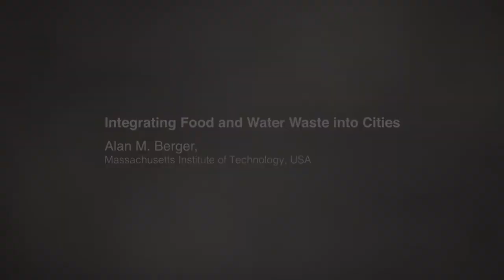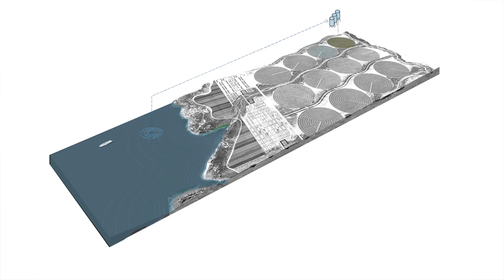Integrating Food and Water Waste into Cities | Alan Berger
Alan Berger from Massachusetts Institute of Technology (MIT) talks about the holistic city. He says we need to start thinking differently about urban growth, and design innovative cities that use ecological processes to clean and reuse waste water, so we can grow more food for the future.